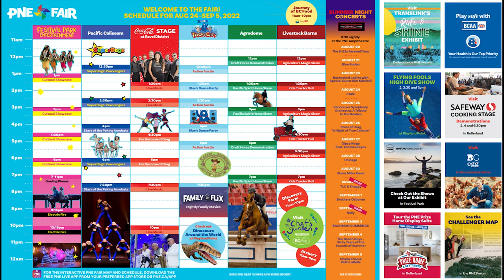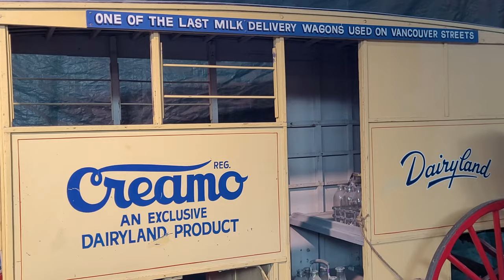Review: Pacific National Exhibition PNE 2022 in 3 min. A full day enjoyment at the Vancouver fair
The PNE is BC's choice for diverse events and experiences. Come for rides in Playland, the Pacific Coliseum for super dogs and acrobats, PNE Agrodome for horses and cattle demo , PNE Amphitheatre for concerts, and the stages  for cultural dances and live music.

 Explore Vancouver Canada - Vancouver Destinations - Vancouver Vacation - Vancouver Attractions - Life in Vancouver - Living in Canada - Vancouver Lifestyle.